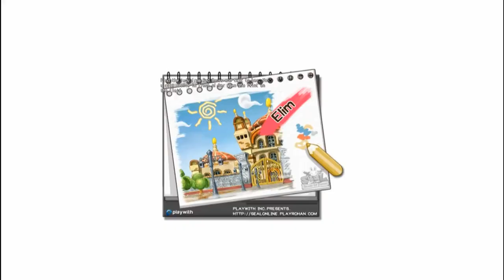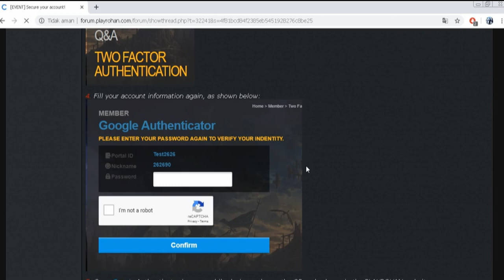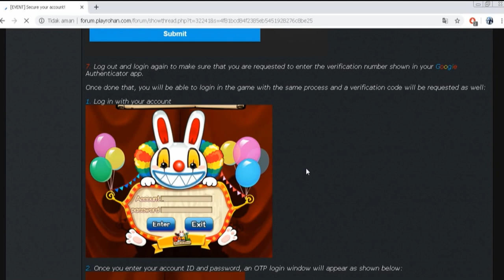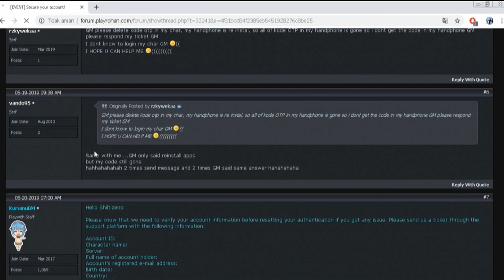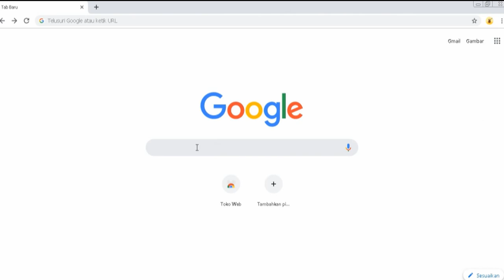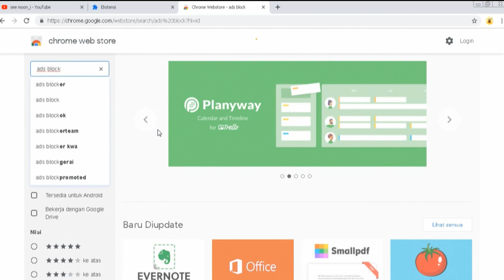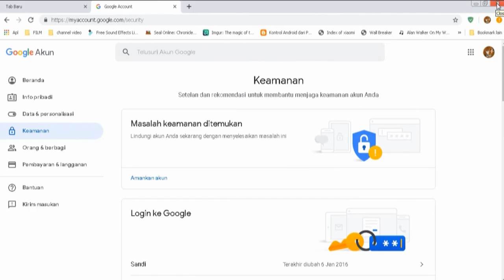Seal BOD - GUARD For your ACCOUNT !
Security Update for account ? hati hati jangan pakai email pribadi disembarangan computer !

Tips cara amanin account games Anti Ribet bro... tonton ampe abizz